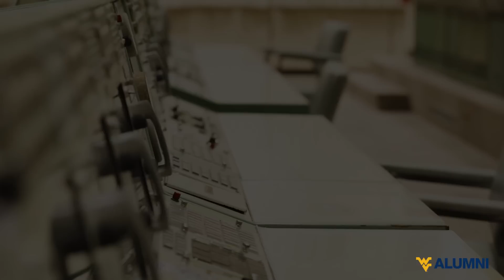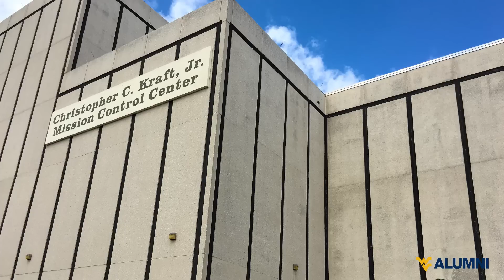WVU Alumni Spotlight | NASA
Featured:

Tim Hall, BS, Mechanical Engineering

Rob Hayhurst, BS, Aerospace Engineering

Adam Korona, BS, Aerospace Engineering and BS, Mechanical Engineering

Judith Hayes, MS, Exercise Physiology

Scott Wenger, BS, Aerospace Engineering